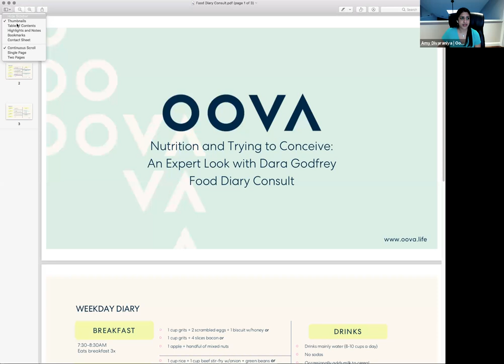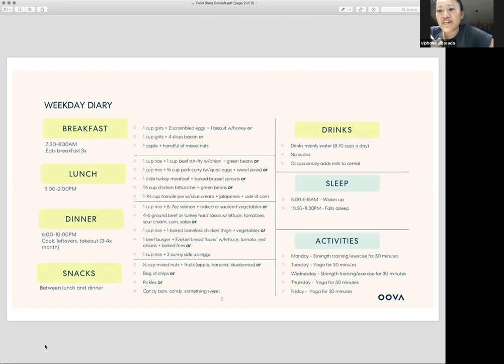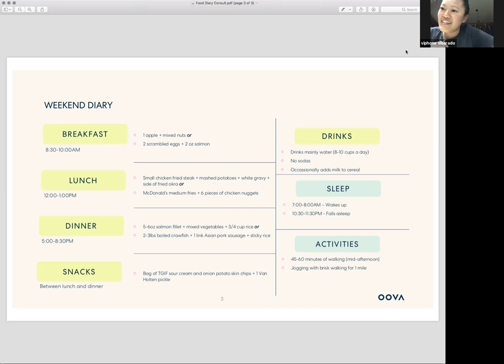Nutrition and Trying to Conceive: An Expert Look with Dara Godfrey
"Dara Godfrey is a highly esteemed Registered Dietitian at RMA of New York. After being a patient herself at RMA, struggling with PCOS and ultimately conceiving two children via IVF, she knew her passion was working in women’s health and fertility. Over 10 years later, her lifestyle-driven approach has helped support hundreds of patients’ nutritional goals at every stage of infertility treatment and pregnancy. Dara will be joining us to shed light on the most important things to keep in mind when it comes to nutrition and fertility.